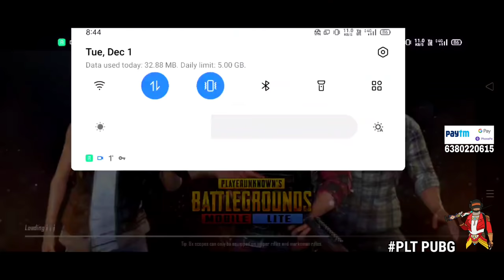SOLO VS SQUAD VERA LEVAL GAMEPLAY TAMIL